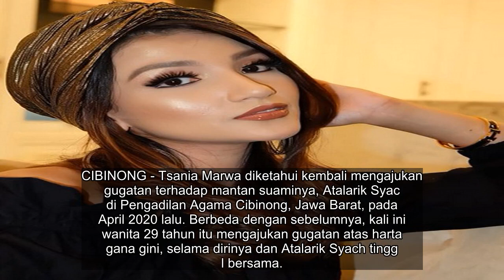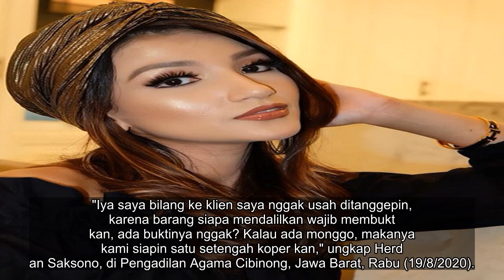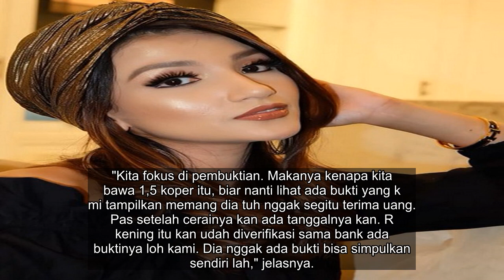✅ Pihak Tsania Marwa Ungkap Atalarik Syach Sempat Minta Uang Rp150 Juta